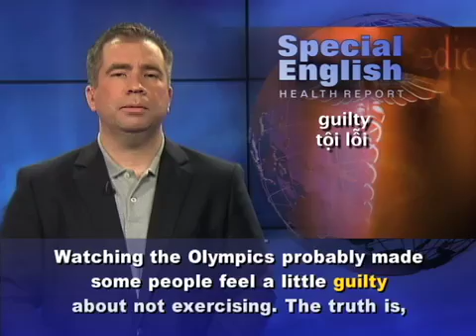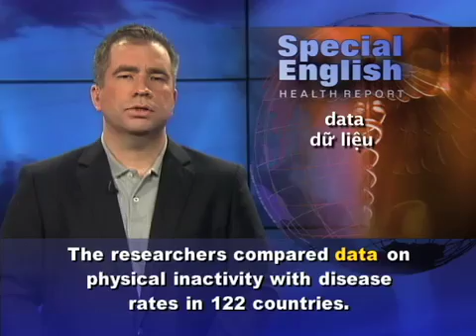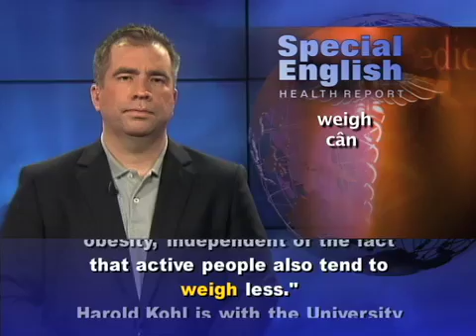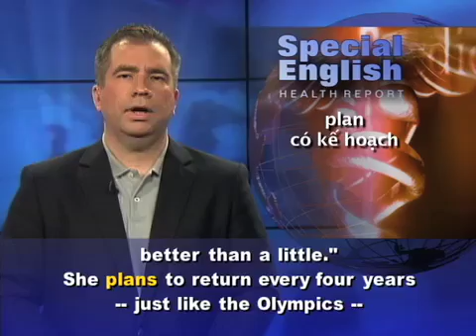Anh ngữ đặc biệt: Physical Inactivity (VOA)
Watching the Olympics probably made some people feel a little guilty about not exercising. The truth is, if physical inactivity were a sport, a lot of us could give a gold-medal performance.

To mark the London Olympics, the Lancet, a British medical journal, published a series of papers about the problem of inactivity. Public health experts say physical inactivity is the world's fourth leading cause of death. They estimate that inactivity plays a major part in six to 10 percent of deaths from non-communicable diseases. These include conditions like heart disease, diabetes, and colon and breast cancer.

I. Min Lee at the Harvard School of Public Health worked with a team that studied inactivity. She says the findings are conservative and may even underestimate the problem.

She says, "Physical inactivity is harmful to health, as harmful as far as deaths are concerned, as smoking."

The researchers compared data on physical inactivity with disease rates in 122 countries.

I. MIN LEE: says researchers considered many behaviors in their study that may be associated with increased or decreased risk of disease. She says, "For example, we know that if you are active, you probably smoke less. Additionally we factored out obesity, independent of the fact that active people also tend to weigh less."

Harold Kohl is with the University of Texas School of Public Health. He also worked on the special report. He says physical inactivity should be recognized as a global epidemic.

"We have to realize that high income countries are the most inactive around the world," he says, "but low to middle income countries are not going to be far behind as things change." He says as economies develop, people basically engineer activity out of their daily lives.

Harold Kohl points to campaigns that continue to reduce smoking and alcohol use. He says the time has come to target physical inactivity as a major threat to public health. He also says it is becoming clearer that our environment plays a big part in whether we exercise or not.

I. Min Lee agrees -- and she urges people to do moderately intense exercise for 150 minutes a week.

"Anything you can do is great!" She says, "Even if you don't reach that 150 minutes a week, a little is better than none and more is better than a little."

She plans to return every four years -- just like the Olympics -- to give a progress report on how the world is doing.